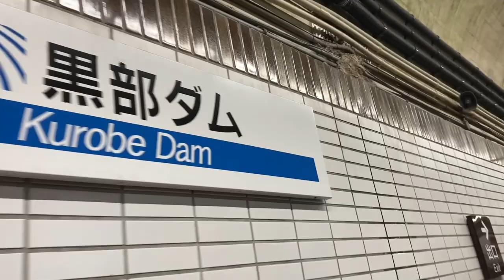道楽 待ちに待った僕たちのスノーボード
どーもー！DORAKOOです。
久しぶりのスノーボードはテンション上がっちゃいますよね？
啓介もだいぶ雰囲気が変わりました。
どーぞごゆっくり〜

國母和宏　佐藤秀平　吉田啓介　相沢亮　大村優生